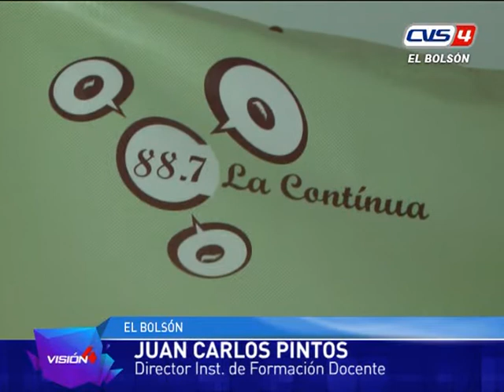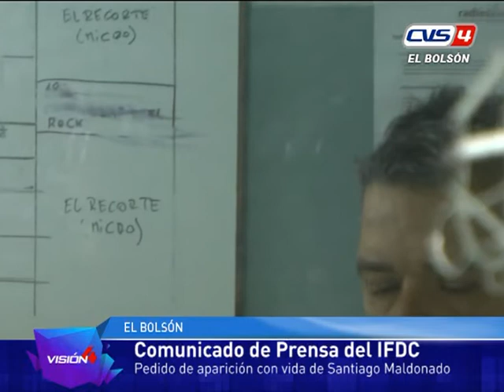31 08 17 PINTOS CARAM Comuciado de Prensa IFDC